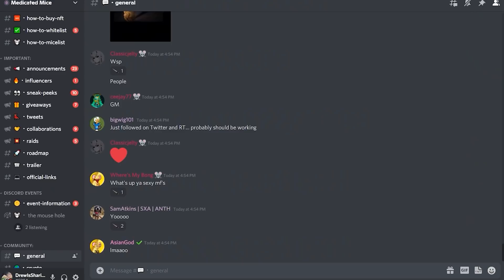A Year After Cancard... How did it go?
So about a year ago I made a video about the new UK medical card system called cancard. The cancard is now officially one year old... but after a year of the cancard, how'd it go? Today I wanted to give an update on my thoughts surrounding the cancard.

First 100 people to Join their discord get a free whitelist!